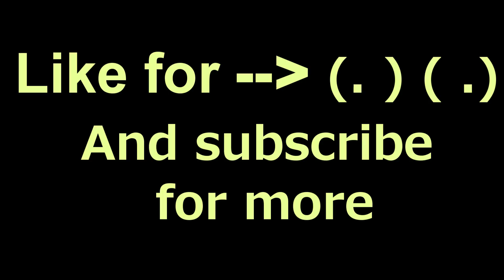"Overload" winter ride - GoPro hero3+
Honda trx450r and cr 125r winter ride. :)
Some of the clips are blurry because of the rainy weather conditions... :\
No studs were used in this video :)